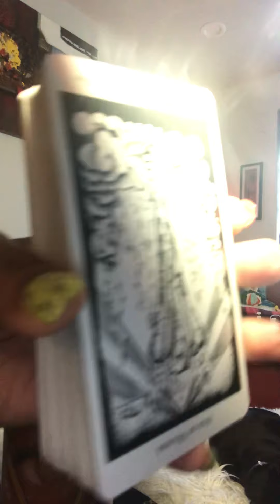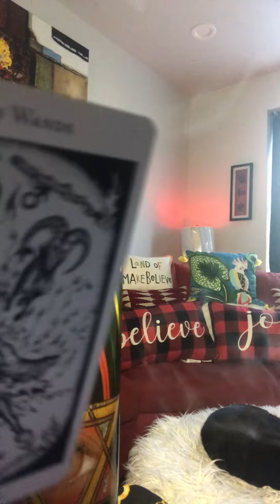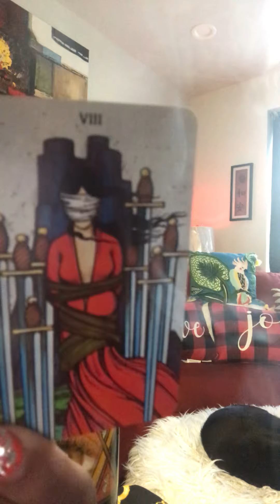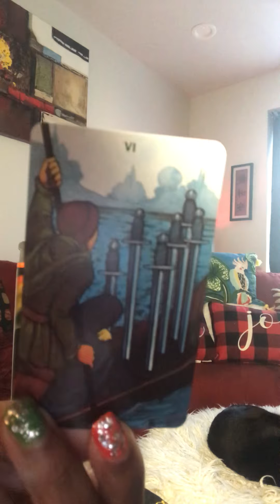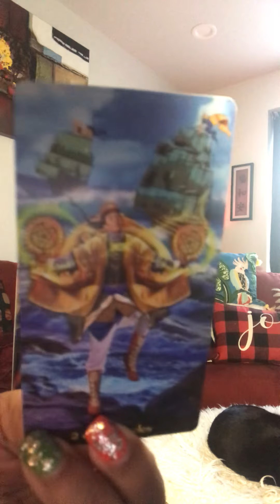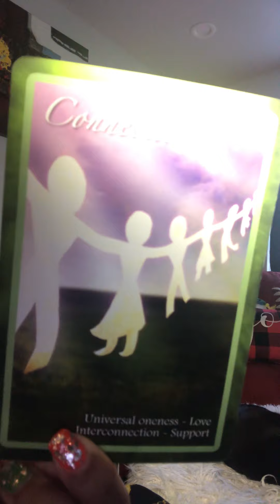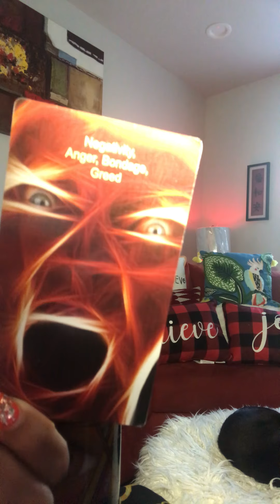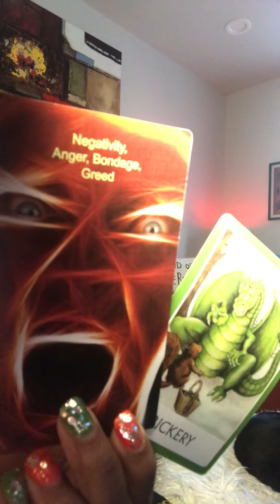Virgo negativity 👀 yuckY BONUS READ For MOST viEWS last weeK🤢